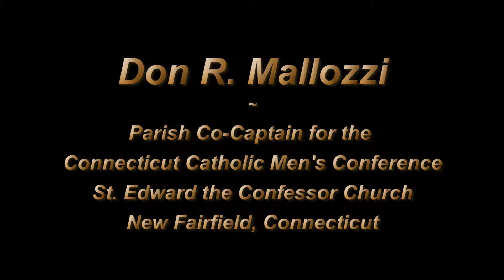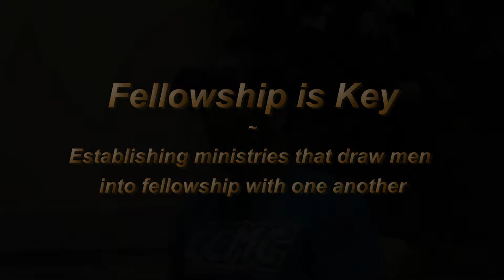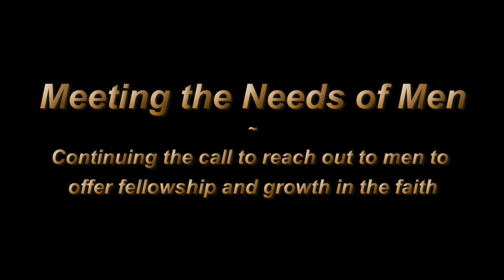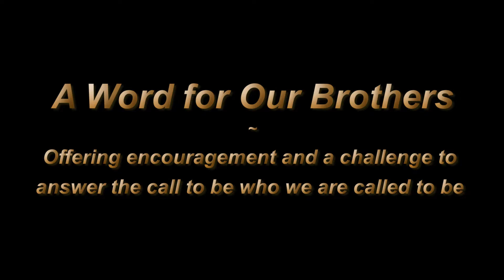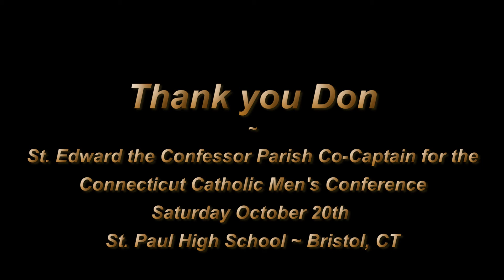Profiles in Catholic Manhood - Don R. Mallozzi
Meet Don R. Mallozzi, Parish Co-Captain from St. Edward the Confessor Church in New Fairfield, CT for the Connecticut Catholic Men's Conference